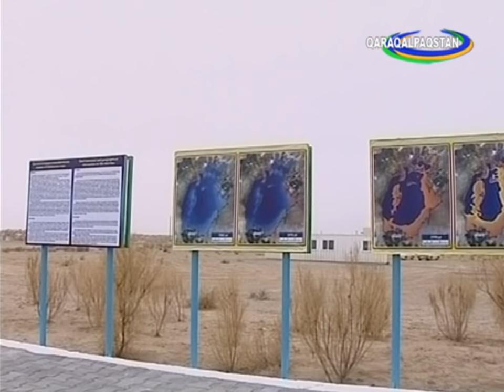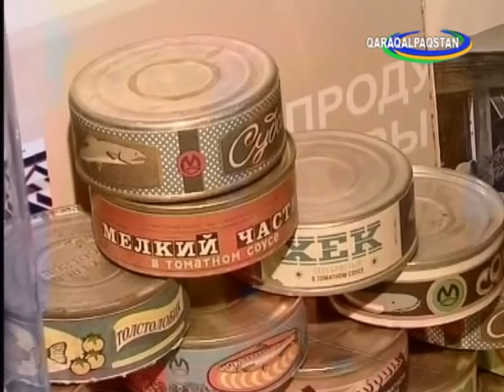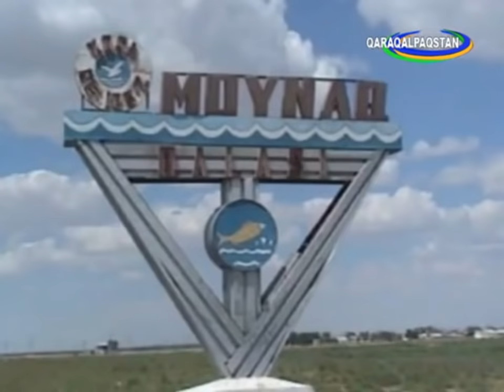Арал теңизи | Аральское море Каракалпакстан | The Aral Sea Karakalpakstan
Орол денгизи / Аральское море Каракалпакстан | The Aral Sea Karakalpakstan
Qaraqalpaqstan Nukus  Karakalpakstan Нукус Qoraqalpog’iston No’kis
Қарақалпақстан Nókis Каракалпакстан Қорақалпоғистон Нөкис Nokis